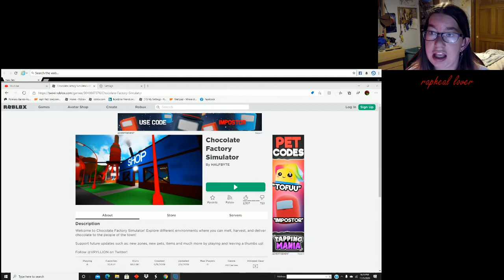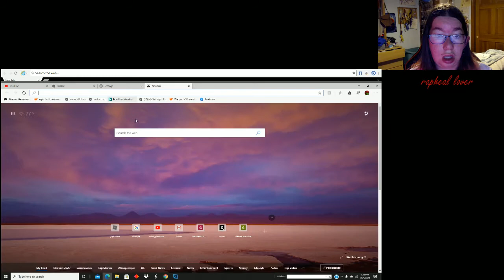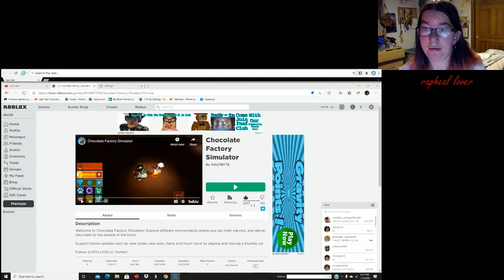how to log in to roblox[simple easy]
just do what i show you and warning[dont tell anyone your personal information and report them right away also watch out for scammers and hackers too] please be careful